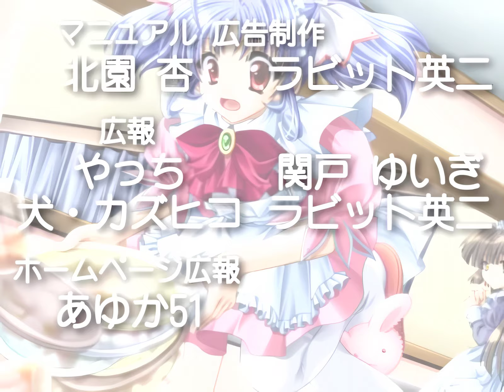(アプコン)[DC] めい☆ぷる ED